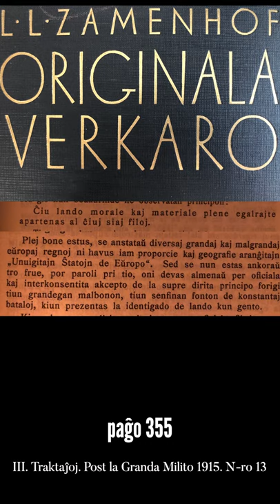Zamenhofa Medito 140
Esperanto kaj Eŭropo, lingvo kaj politiko, neŭtraleco. Multaj ĝermoj por kunmediti hodiaŭ.